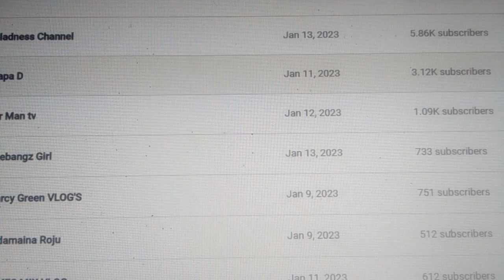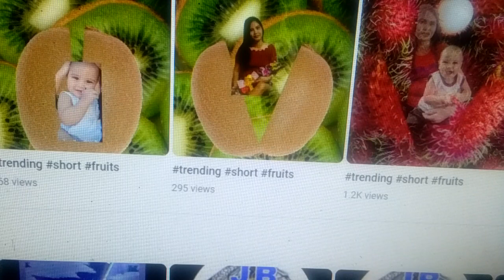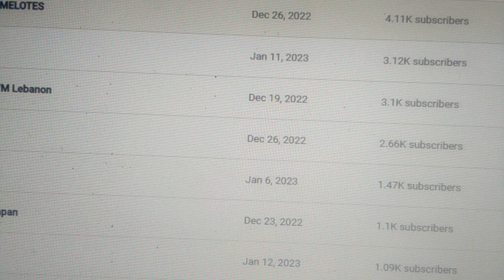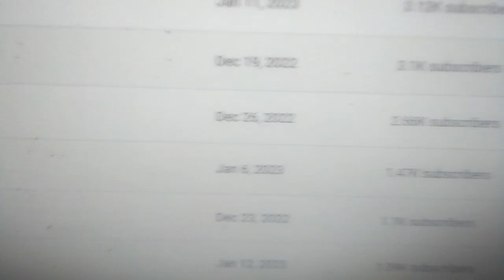it's Timet to know 😂😂